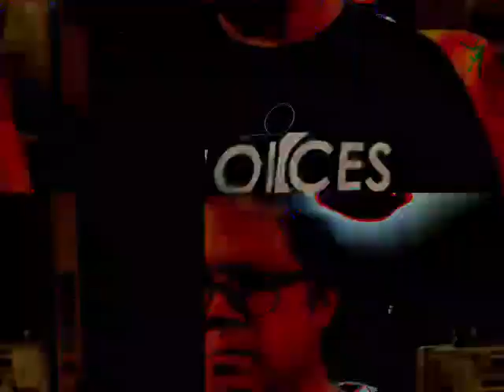[EPILEPSY WARNING] Movie 23 01 25 02h27m32s